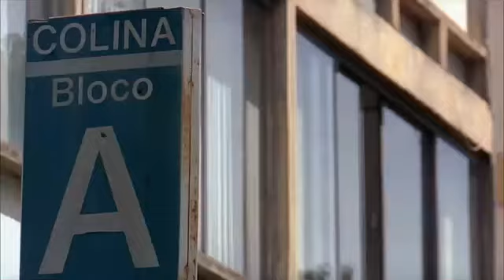Rock Brasília - trailer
A história dos jovens brasilienses que liderados por Renato Russo, depois de longo caminho e obstáculos, veem o seu sonho se tornando realidade, com o sucesso de suas bandas.